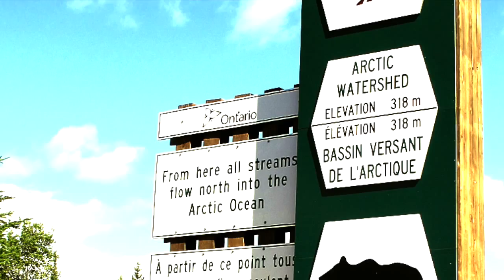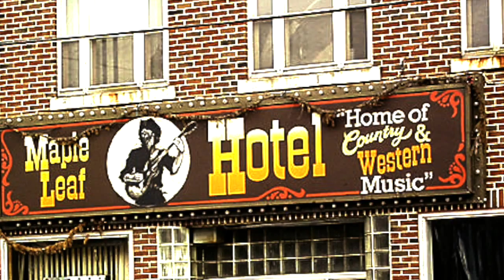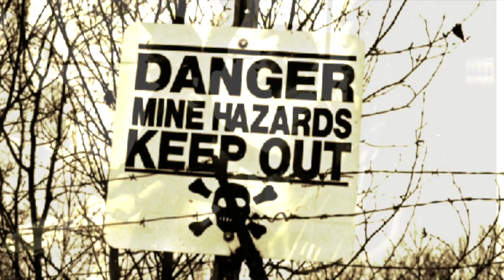Grievous Angels North of the Watershed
Charlie Angus and the Grievous Angels performing North of the Watershed from the 1993 CD Watershed.
Charlie Angus -- vocals/guitar
Tim Hadley -- bass
Peter Jellard -- electric guitar
Peter Duffin -- drums
Rick Conroy -- keyboards
John Switzer -- producer
Don Kerr -- engineer
c) 1993 Chuck Angus SOCAN